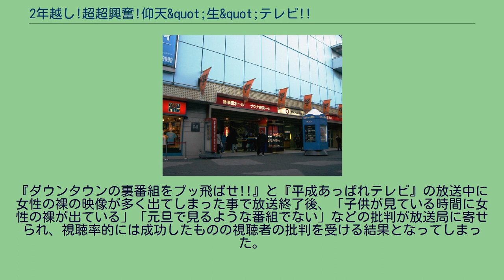2年越し!超超興奮!仰天&quot;生&quot;テレビ!!